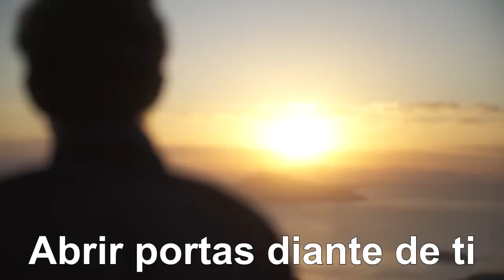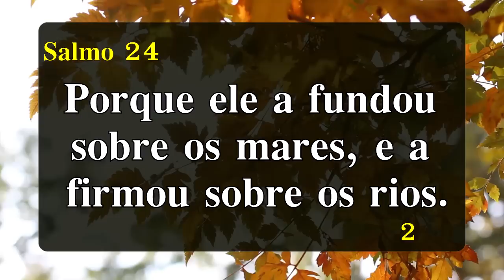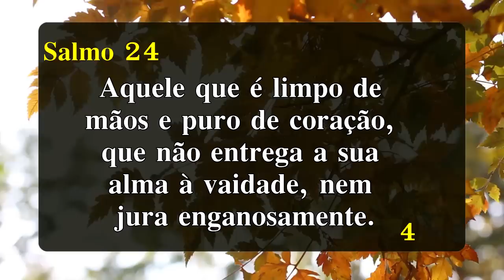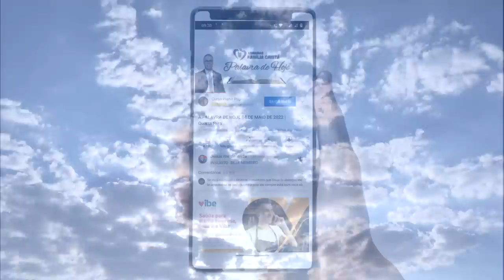PALAVRA DE HOJE DIA 28 DE OUTUBRO DE 2022 | Sexta feira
Palavra do dia 28 de Outubro de 2022 Evangelho de 28/10, mensagem de fé e esperança. Palavra de Deus pra HOJE – Devocional diário. Um recado do PAI. Devotional,

///Preço promocional///
A palavra do dia de Hoje - Palavra do Dia - Oração da Manhã de Hoje - Oração do Dia 28 de outubro Como receber a cura - Como receber Milagres - Como encontrar paz - Como entender a Biblia